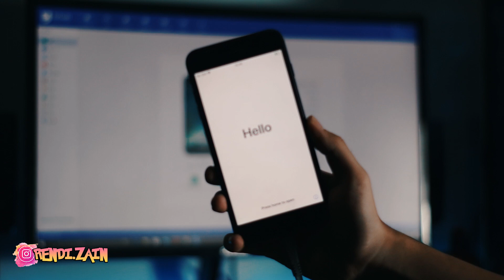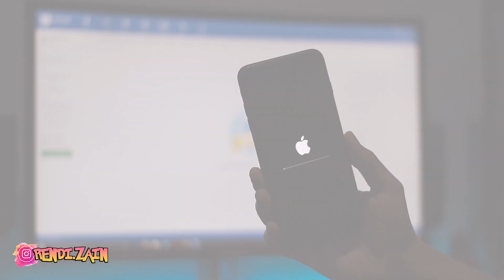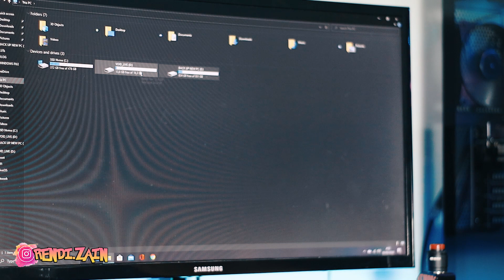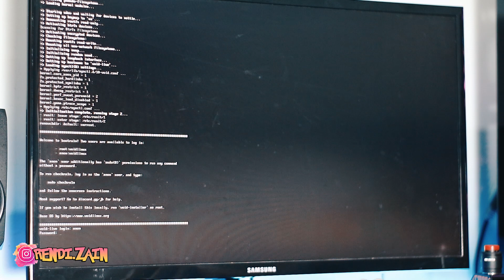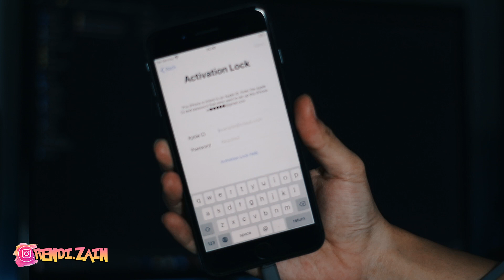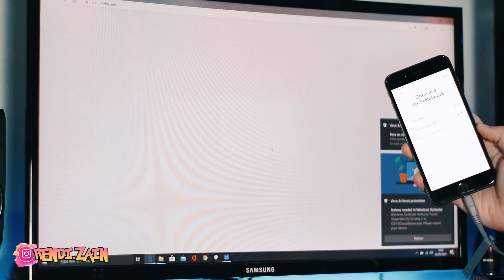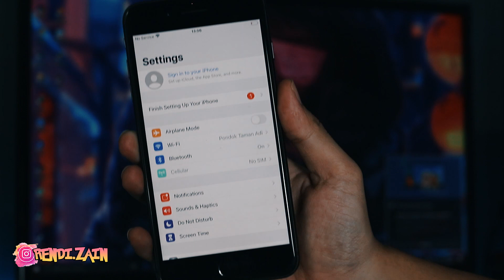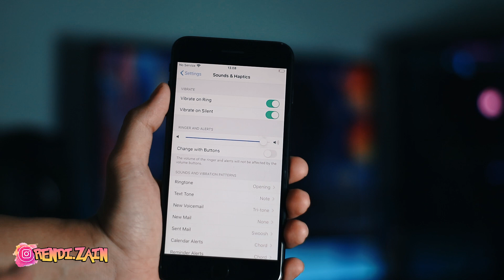FULL TUTORIAL BYPASS IPHONE IOS 13.4 WINDOWS GAMPANG 100% WORK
You can also try UltFone Activation Unlocker to bypass iCloud without activation~